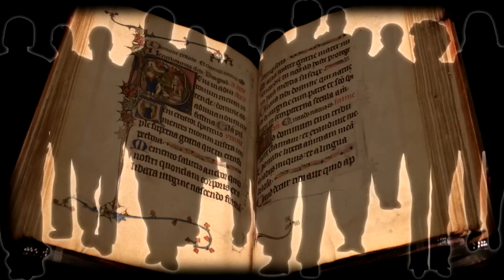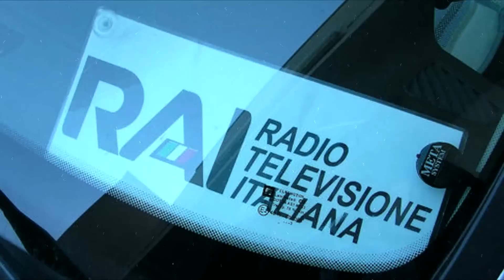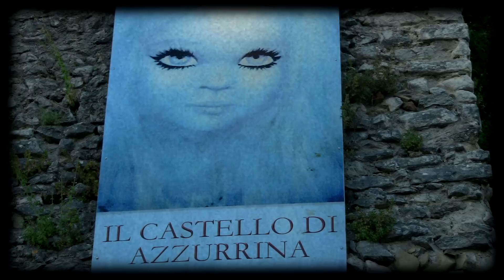Azzurrina ● Il fantasma più famoso d'Italia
Il caso più famoso sui fantasmi in Italia ancora oggi avvolto nel mistero. Ecco la leggenda del fantasma di Azzurrina